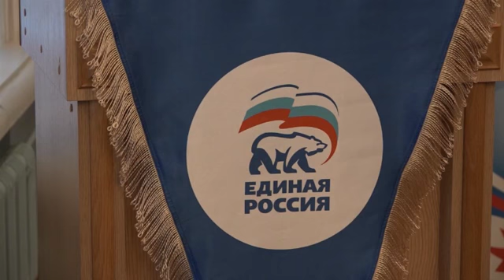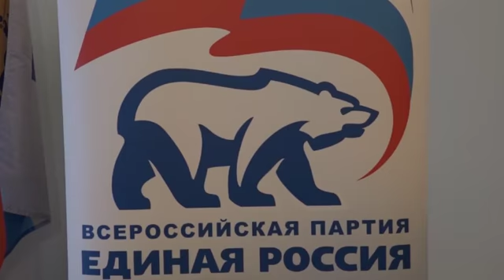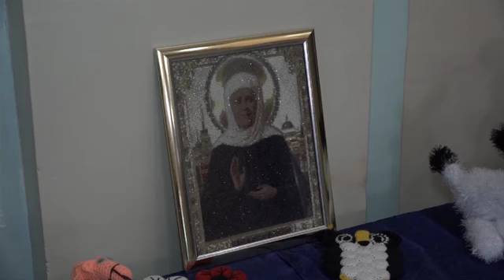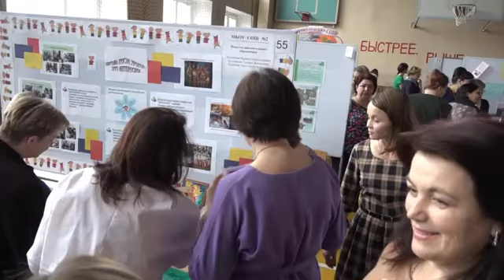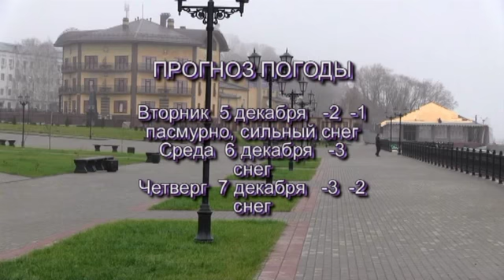Сарапул. Программа «САРАПУЛ НОВОСТИ» эфир от 4 декабря 2017 года.